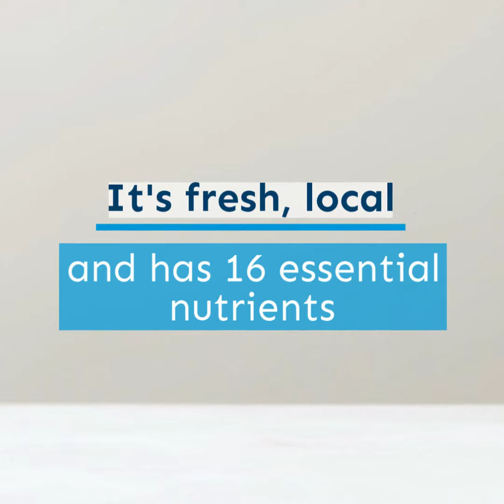Who is Alberta Milk?